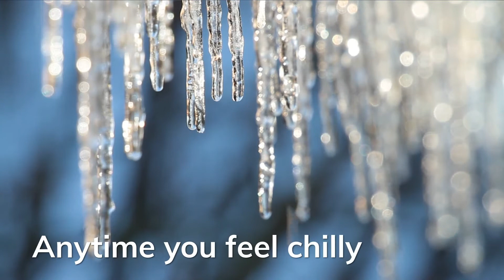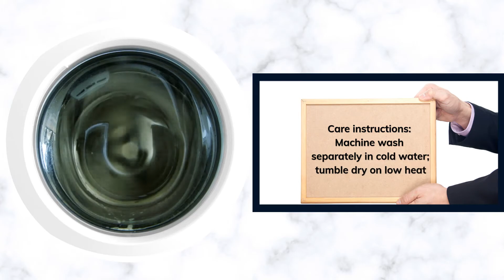Floral Blanket Throw | Where Can I Find A Cozy Fleece Blanket?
Snuggling in a blanket makes you feel warm, cozy, and safe
Wrapping yourself in a soft blanket, especially at night
increases the serotonin and melatonin levels in your brain, helping you to relax and fall asleep
Staying warm in a blanket keeps your body temperature from dropping too low
So it's good to keep a few blankets on hand
Anytime you feel chilly
you can throw one on your bed to sleep under at night
or you can wrap one around your shoulders while you read or watch TV
The Floral blanket we have here is super cozy and has a luxurious feel
It’s made from fleece and polyester and has full-color, all-over the print, extending from edge to edge on one side of the blanket
It’s available in 3 sizes:
30" x 40”
50" x 60”
60" x 80"
Care instructions: Machine wash separately in cold water; tumble dry on low heat
Printed in and shipped from the USA
This blanket is something new and different. It’s exactly what you want to curl up in when there’s a chill in the air